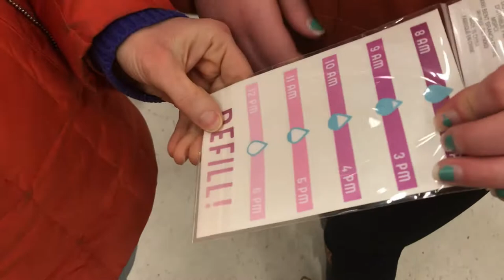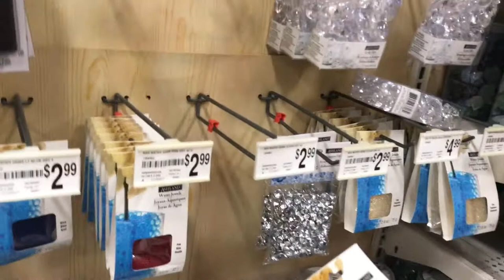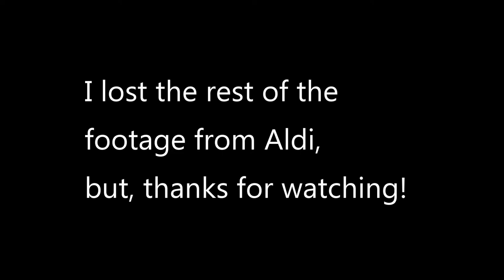DID WE GET THIS FOR FREE?!?!?! |Aldi & Michaels Vlog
Whats up guys! Today we are bringing you guys allong for the ride when we go to Aldi abd Michaels. We find a broken wheel barrow, did we get to get it for free? Watch to find out!!

We are the Annis's and this is our channel, come allong with us allong our YouTube journey!

Peace!!